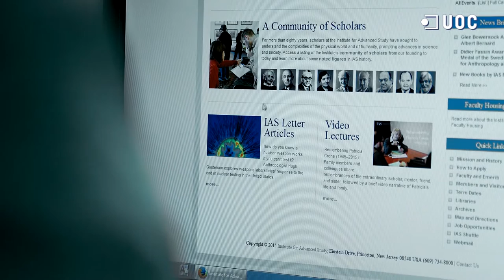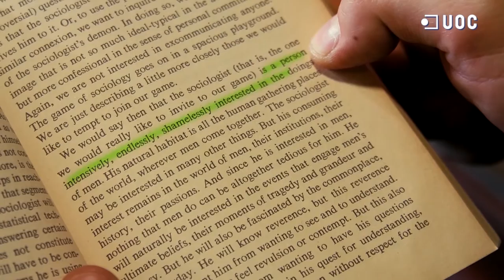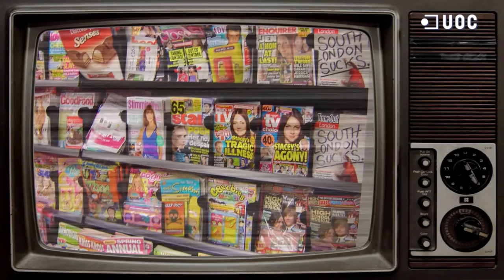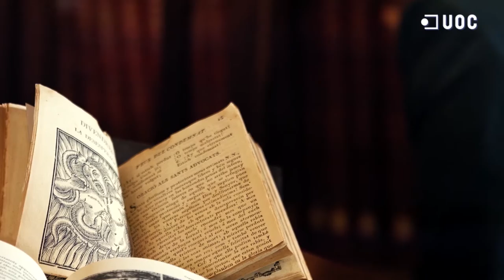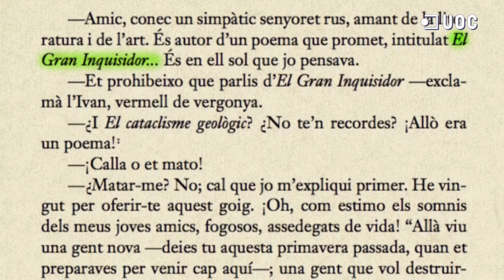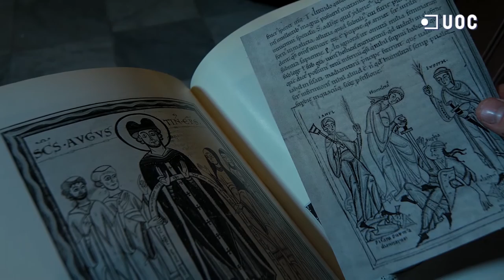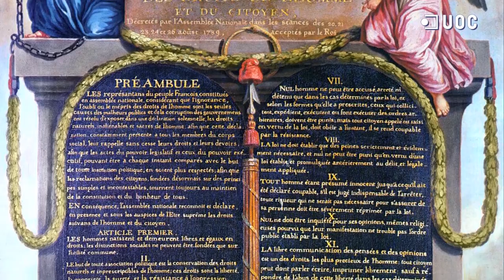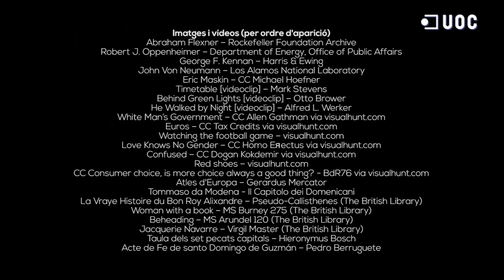Introduction to Sociology: Curiosity and the Emergence of Sociology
(ACTIVATE ENGLISH OR SPANISH SUBTITLES)
Video about the importance of the changing  disposition towards curiosity for the emergence of sociology.
Author: Antoni Estradé i Saltó
Coordination: Roger Martínez Sanmartí